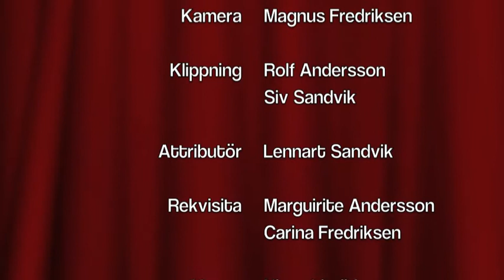Julkalendern lucka 10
Vad vet vi om färdriktningen?